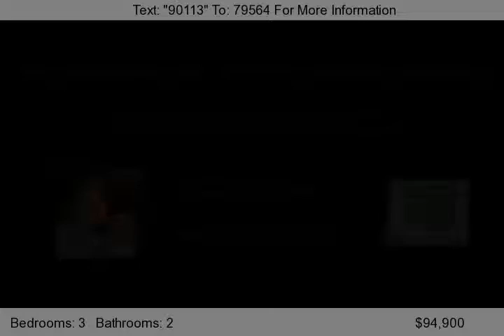1323 Lake Erie Drive, Lake Worth, FL 33422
This property is located in Lake Osborne Estates. It needs some TLC. The bathrooms and kitchen are in good condition. The house needs some landscaping, flooring, patch and paint. REALTORS ADD YOUR COMMISSION.